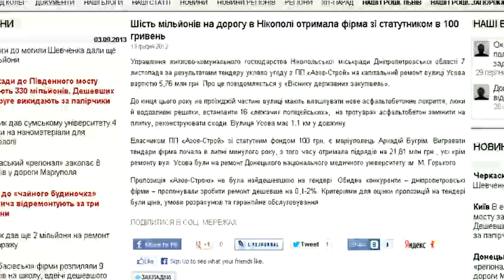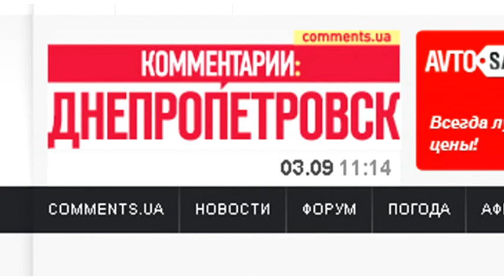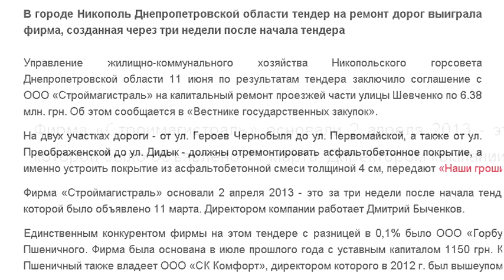Кошти на ремонт доріг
Нікополь скоро стане містом із європейськими дорогами. Так наразі повідомляють офіційні видання. Мова йде про мільйони гривень, які планують витратити на ремонт доріг до кінця поточного і наступного років.